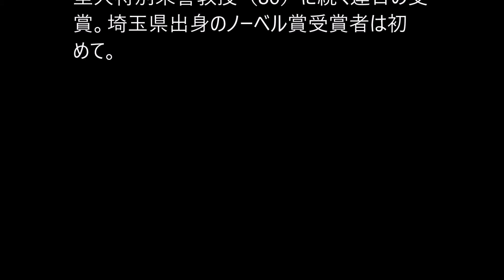埼玉県出身者初、梶田氏にノーベル賞